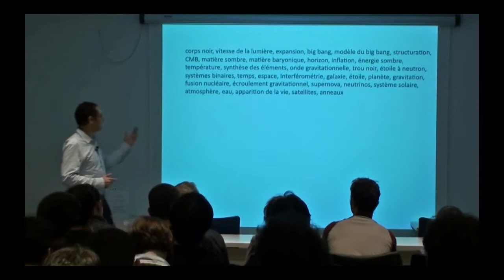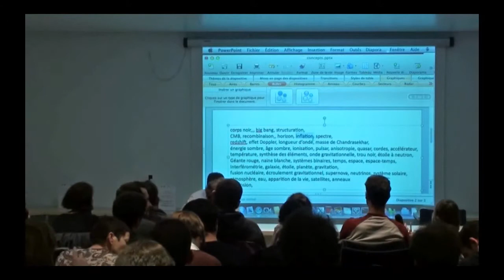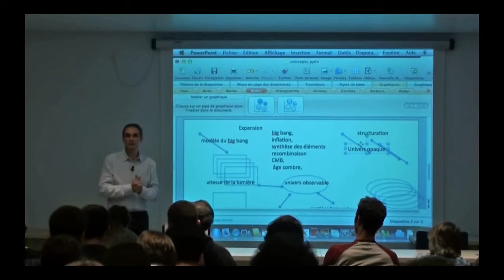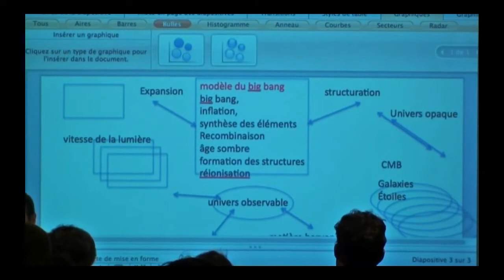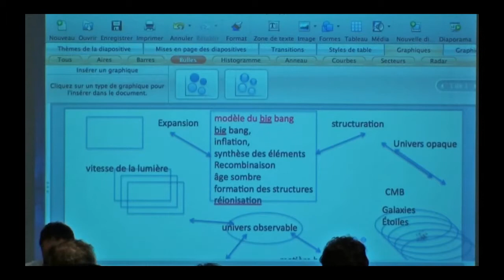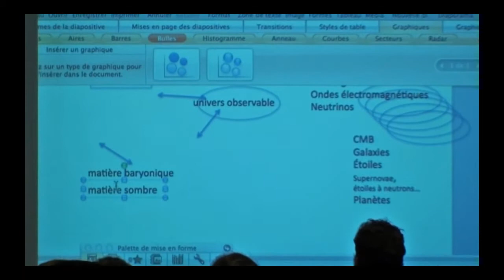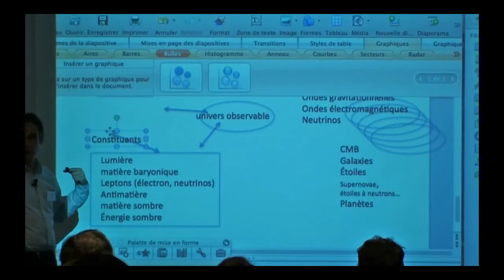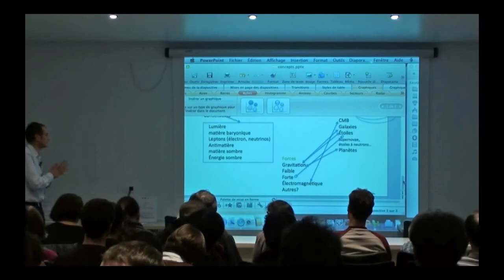TEACHING THE UNIVERSE 2011 - Etablir une carte des concepts de la cosmologie / P. Binétruy